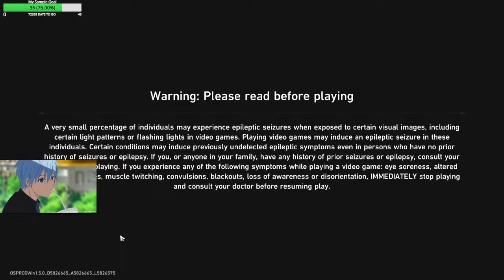First YT livestream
Testing stream and playing some Honkai Star Rail